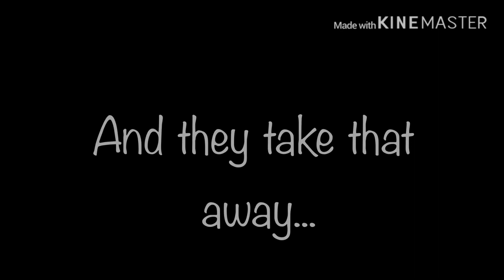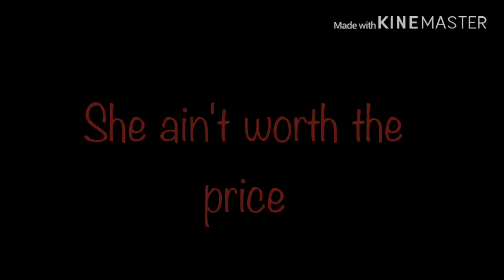Happy Pills meme | Gacha life meme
Clown Cruesaders
Pris (green head)
Courtney (pink head)
Violette (Purple head)